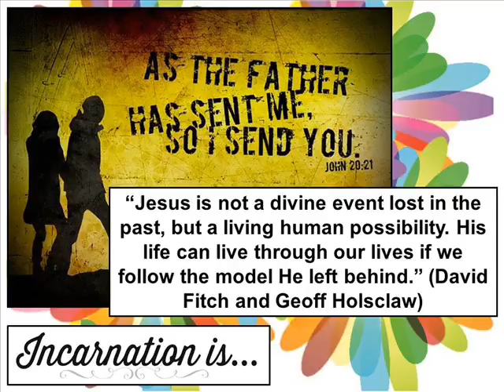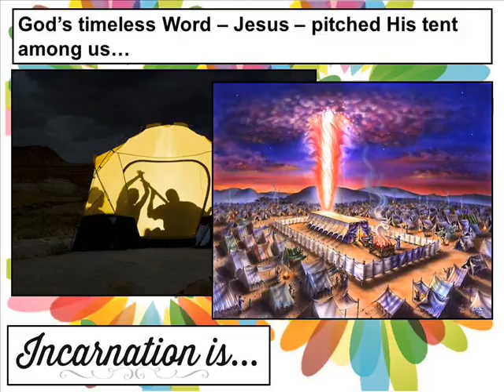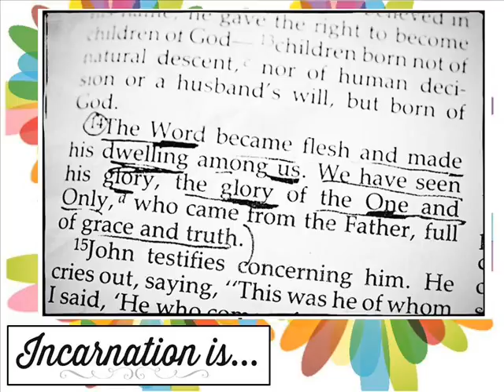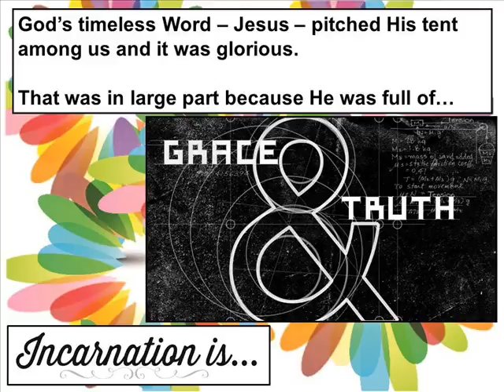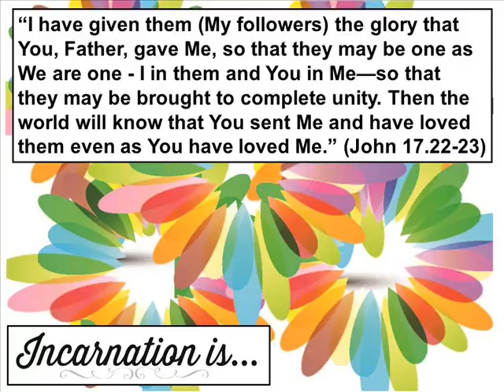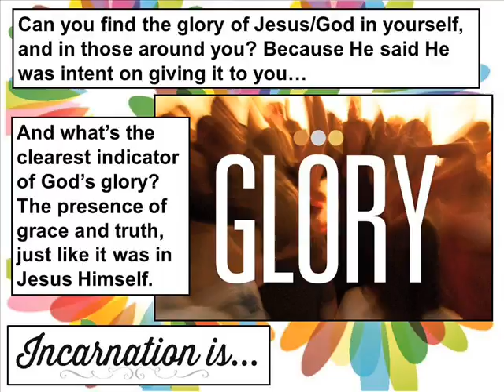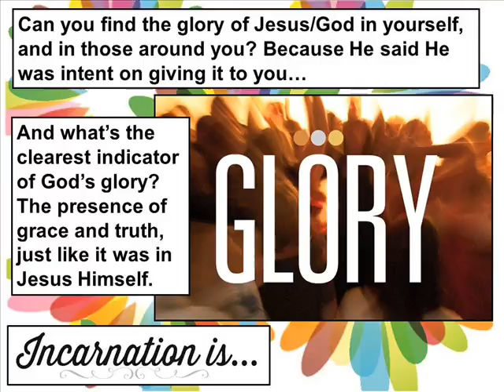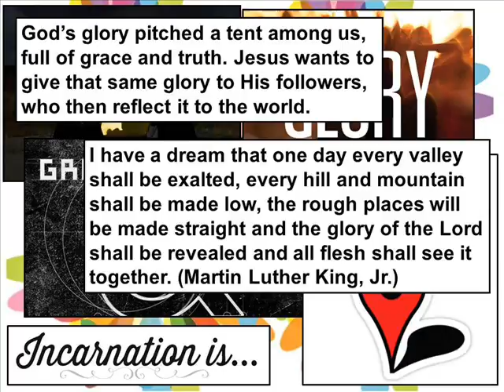RiverTree Community Church - Incarnation Is Glorious 12-13-15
Message: Advent 2015: Incarnation Is... (Week 3) - Glorious

Date: 12-13-15

Speaker: Rev. Dr. Christian Shearer